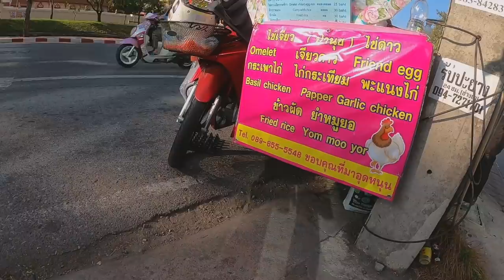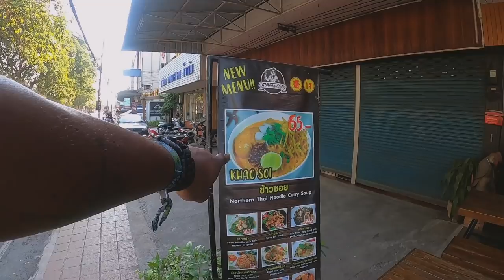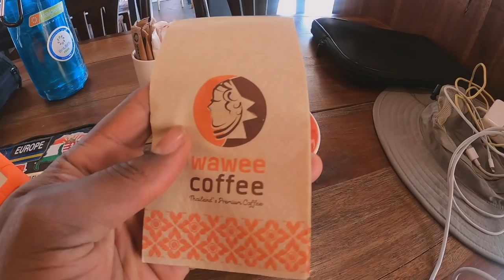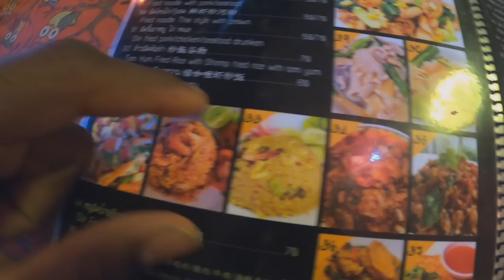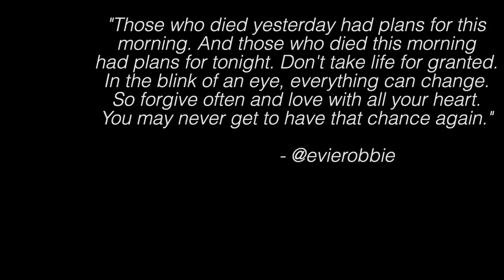THAILAND'S Amazing Food PRICES!!! :) | VLOG 659